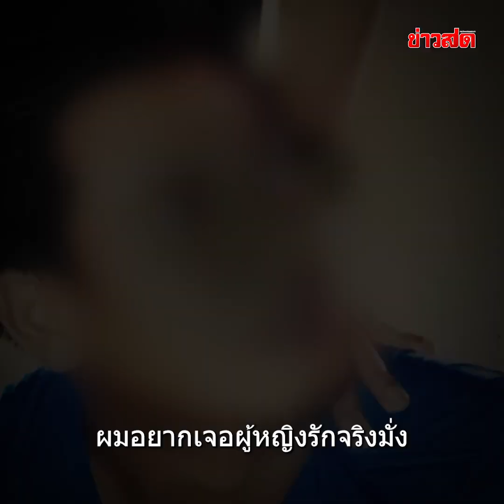หนุ่มอุดร ช้ำรัก อกหัก 20 ครั้ง ไม่อยากเสียใจอีกแล้ว ตำรวจปลอบ เดี๋ยวหาสาวใหม่ให้ : Khaosod TV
ร.ต.อ.วิฆเนศ ซื่อตรง รอง สวป.สภ.เมืองอุดรธานี ได้รับแจ้งเหตุคนเตรียมกระโดดสะพานข้ามแยกบิ๊กซี ถนนนิตโย ฝั่งขาเข้าเขตเทศบาลนครเมืองอุดรธานี ที่เกิดเหตุ พบชายอยู่บนกลางสะพาน เจ้าหน้าที่ได้เดินเข้าไปพูดคุยสอบถามถึงปัญหา นายณัฐวุฒิ บอกว่าเครียด และขณะที่เท้าเหยียบพลาดกำลังจะหงายหลังตกสะพาน เจ้าหน้าที่ได้คว้าตัวไว้ได้ทัน โดยนายณัฐวุฒิ ได้แต่ร่ำไห้พร้อมขอตำรวจว่าอยากจบชีวิตตัวเอง ก่อนที่ตำรวจนำตัวมาสงบสติอารมณ์